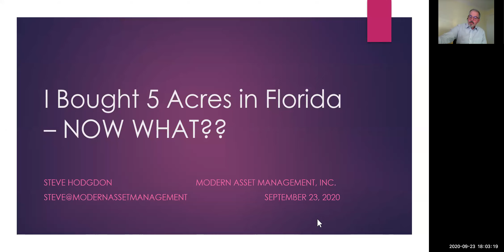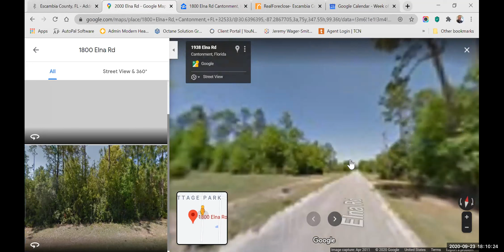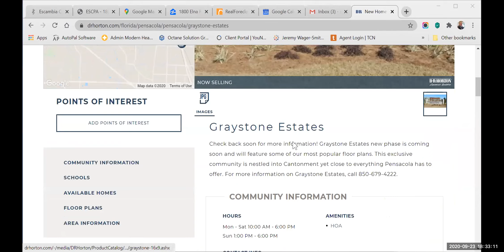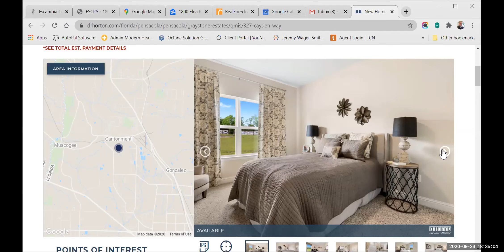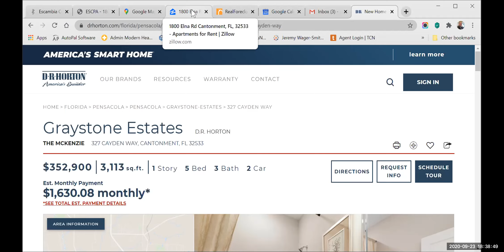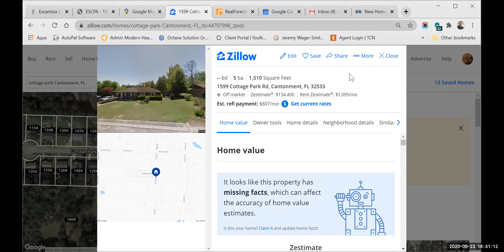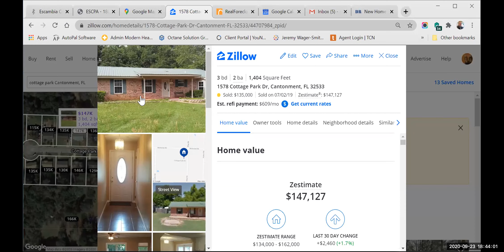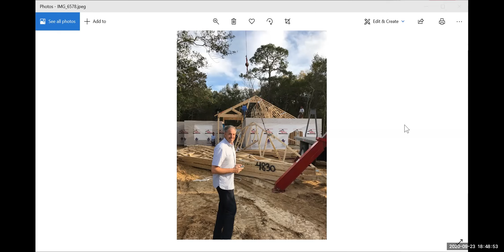5 Acre Land Development Project - Will we make $30k or build some houses?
We just purchased 5 acres of developable land in Pensacola FL. We discuss land flipping, build to rent, entitlements, plat maps, partner arrangements. How to spot risks and set up for success.
posting live discussions with investors to share information and help others invest with greater safety and success. We are NOT investment advisors. We are sharing our own experiences for education purposes only